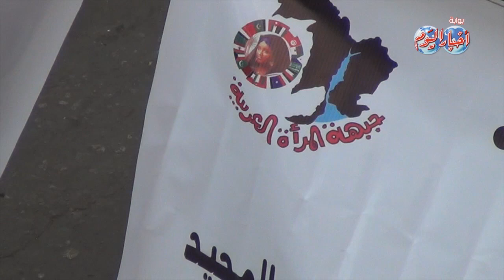دبابات وصواريخ وهيلوكوبتر والسيسي في مسيرة بولاق أبو العلا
شادي أنور
احتفل أهالي بولاق أبو العلا بانتصار اكتوبر على طريقتهم، فشهدت المنطقة مسيرات لعربات الحنطور، ومجسمات للدبابات والطائرات الهليكوبتر.
وتصاعدت موسيقى الأغاني الوطنية -خاصة "تسلم الأيادي"- إلى جانب زغاريد النساء وتهليل الرجال للجيش المصري، كما صنع شباب بولاق مجسمات لطائرات هيلوكوبتر ودبابة وقاعدة صواريخ، وفي مقدمتهم صورة للفريق عبد الفتاح السيسي ووضعوها في المسيرة التي جابت شوارع المنطقة.